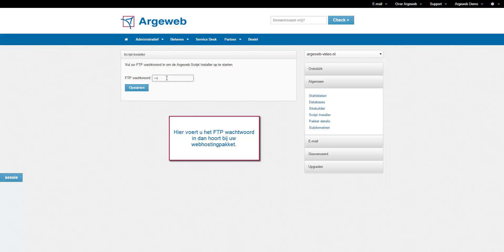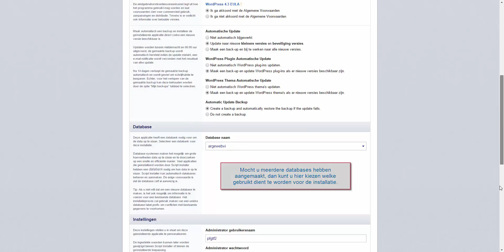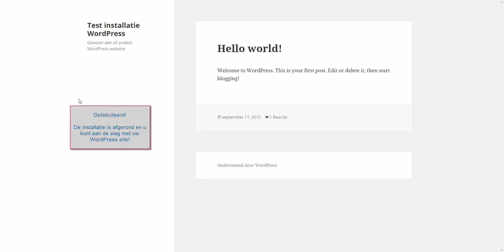WordPress installeren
Argeweb Academy les 2 | WordPress installeren